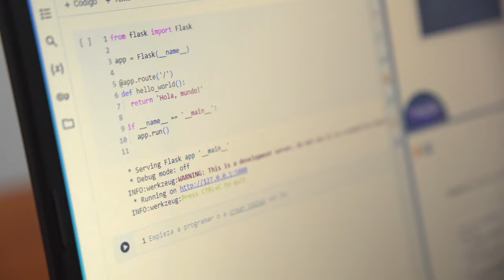Desarrollador de software en Soacha, Cundinamarca, triunfa con 'Talento Tech'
Camilo Párraga se destaca en el ámbito laboral, gracias a las habilidades digitales adquiridas en 'Talento Tech'.